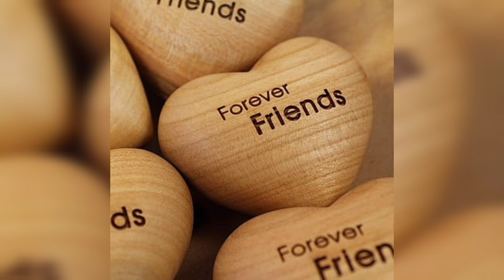Best Friend forever DP photo | DP images for Best Friend | Freinship dp/dpz/photo/images/pics/dps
Topics Covered :-

1.best friend dp
2.dp photo
3.friends dp
4.friends dp photos
5.4 friends dp
6.dp
7.4 friends group dp photo girl
8.best friend pic
9.dp pictures for whatsapp
10.friend dp photo
11.dp pic
12.friendship dp